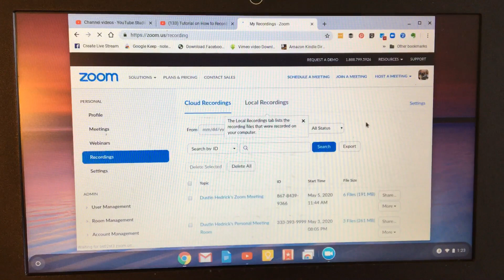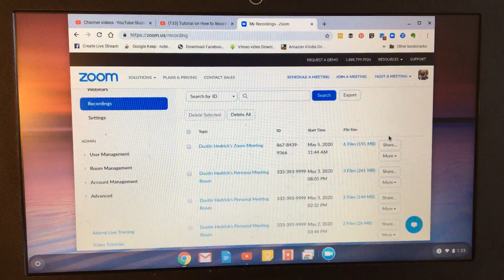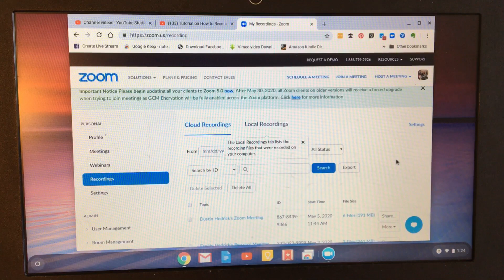Where Do I Find My Zoom Recordings After I Record On My Chromebook, iPad or iPhone?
Welcome to Nerd Chic.
This channel is committed to sharing with you some outside the box IT life as well as tutorials, tips and tricks to help your nerdiness go to a whole new level!

So hang on while we share with you our IT Life adventures, more than 20 years of IT and Development experience in a fun and encouraging way!

Want to Show Your Appreciation with a Tip? Tips are appreciated! Send them via your favorite Crypto below:

If you Use Coinbase, you can send your tip in any coin of your choosing. Send me crypto @nerdchic on my Coinbase Wallet. Get your own crypto wallet at wallet.coinbase.com

Bitcoin (BTC)
3NxBp9LTodKUyksSMwX3Ccsp5NM1Fr93wr

Ethereum (ETH)
0x756B5eF33373e42A8A80B22eeDa41DeE6e4ac38F

Tron (TRX)
TQbBtpaMmPT8L2XdyoRSNnHYgH3UAVXkU4

Dogecoin (DGE)
DTQnqgcyLYfmBZoaYBrcr8dRf3KJsyMavK

Brave Token (BAT)
0x17adab36d83f8ffb58238c56d3a8bb048014fed6

Stellar (XLM) GDQP2KPQGKIHYJGXNUIYOMHARUARCA7DJT5FO2FFOOKY3B2WSQHG4W37
(Don’t forget the Memo) Stellar Memo 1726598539

Ripple (XRP)
rULfdU8dD4zKbitucNfCiYoMZChXVA43AQ

Litecoin (LTC)
ltc1qxwgpuv3cmeh879mmstyyum085cvyggrkdkdz65

USDC:
0x71FDb887aA9fc4f472A6B6A180f99d24AAd6F1e9

USDT:
0x71FDb887aA9fc4f472A6B6A180f99d24AAd6F1e9

Bittorent (BTT) & Other Tron (TRX) based tokens can be tipped here: TQbBtpaMmPT8L2XdyoRSNnHYgH3UAVXkU4

Shiba Inu (SHIB) & any Ethereum (ETH) Token can be tipped here: 0x756B5eF33373e42A8A80B22eeDa41DeE6e4ac38F

Thank you for your support through tipping! We appreciate it!

Unlocking Your Personal Social Media Influencer Potential - COMING SOON

FAN MAIL:
Nerd Chic YouTube Channel
30941 Mill Ln., Suite G-127
Spanish Fort, AL 36527